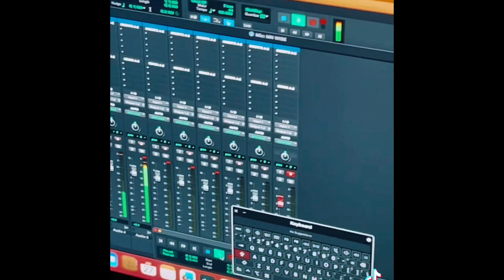Zowap bad bitch